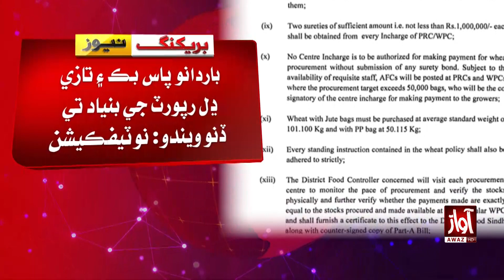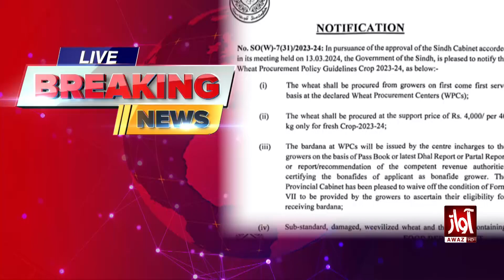Sindh Government Has Fxed Price Of Wheat At 4 Thousand Rupees | Breaking News | Awaz Tv